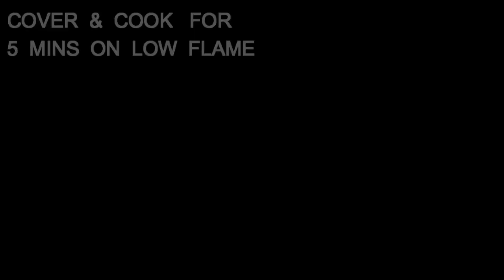Chinese Fried Rice | Egg Fried Rice | homemade Chinese Rice | Special Recipe by FoodFun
Chinese rice (simplified Chinese: 炒饭; traditional Chinese: 炒飯; pinyin: chǎofàn; Jyutping: caau faan; Pe̍h-ōe-jī: chhá-pn̄g) is a family of fried rice dishes popular in China and around the world.
Chinese rice dishes also spread to other parts of the world. The stir-fried technique that requires the use of Chinese wok, also the use of soy sauce as a seasoning in fried rice, clearly demonstrate Chinese cuisine influence. These cooking elements has spread to neighboring East Asian countries, the Southeast Asian region, and subsequently, the rest of the world.

This channel has been made to create more awareness regarding continental dishes (in fact traditional dishes) world wide.
Ingredients used in the recipes while making the video are easily available in continental markets and in the whole world also.
Happy cooking watch our channel and Thank you.